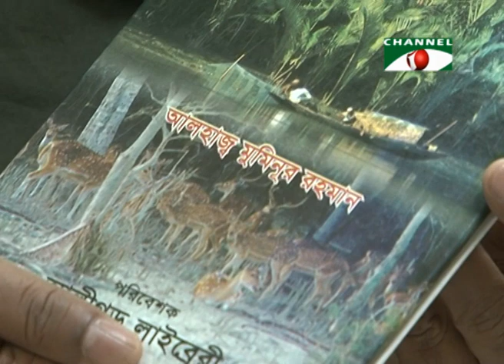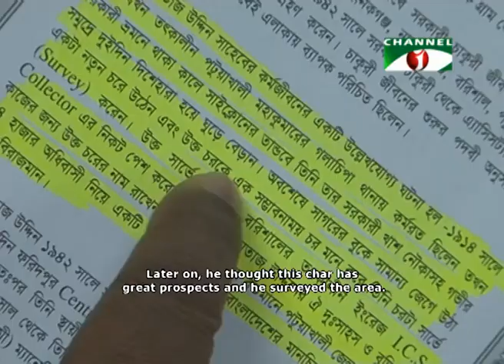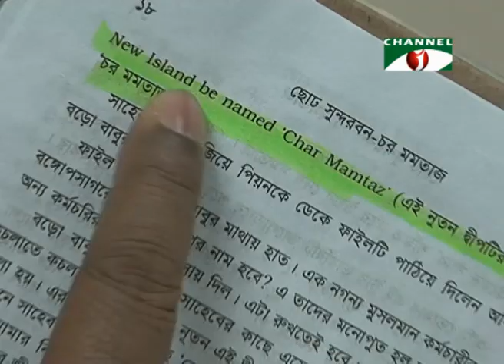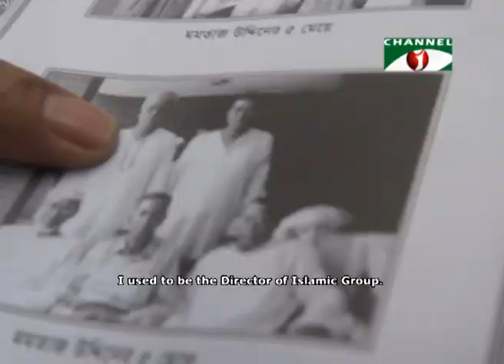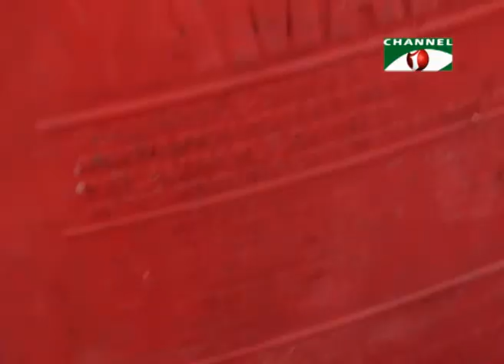Char Montaj- second part